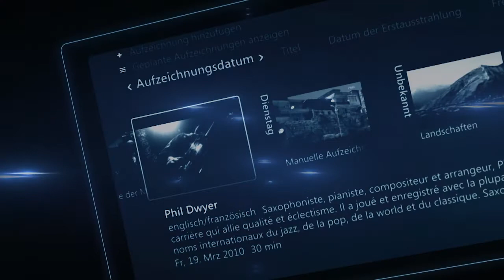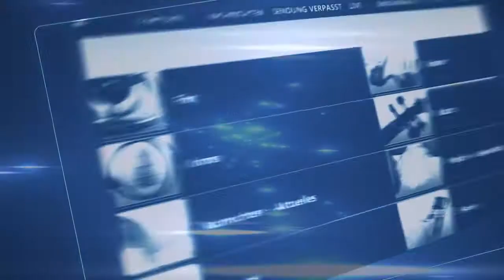The REC - Enjoy full 1080p HD Video with NVIDIA® graphics processor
Reycom brings HD TV and the Internet to the TV screen.

Driven by the convergence of HD and the Web, customers enjoy a new and fascinating TV experience. Right in the living-room. Reycom - more than TV.